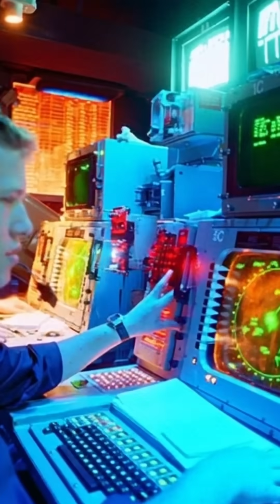The Giant Monster Hiding in Thailand Mekong River (REVEALED)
For centuries, stories of a pale river monster—the "River Yeti"—haunted the Mekong. Using sonar data, eyewitness accounts, and rare evidence, we reveal the shocking truth behind the legend. This isn't a myth; it's one of Earth's largest and most endangered freshwater fish. Discover the incredible story of the Mekong Giant Catfish and the real battle to keep it from vanishing forever.